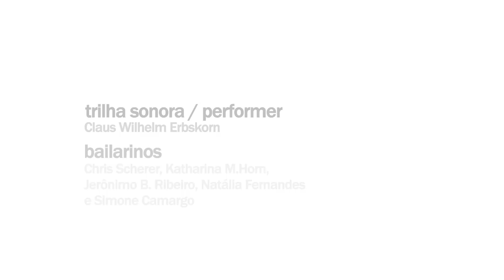Teaser 2 - KIKAR de Nir de Volff/TOTAL BRUTAL e elenco de bailarinos brasileiros